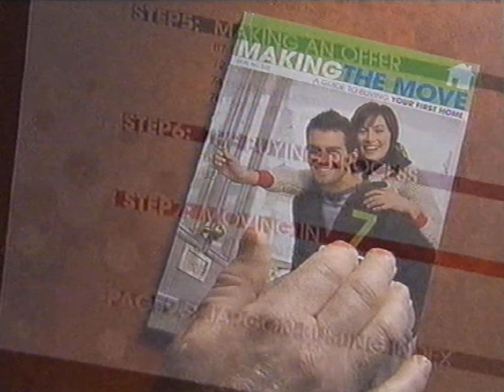RAMS - Making the move - First home owners guide - 2007 ad